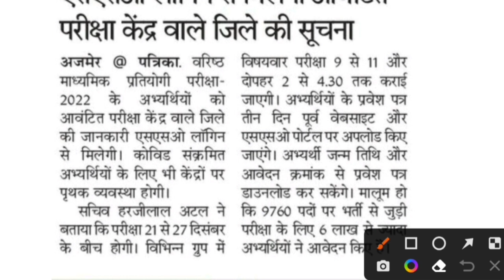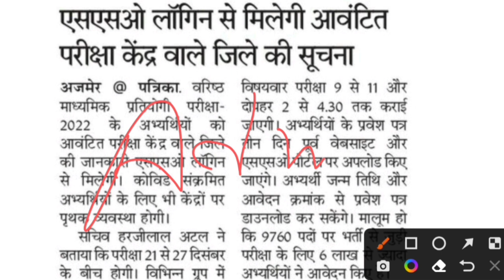Rpsc latest news today / rsmssb latest news / teacher exam date Admit card/ teacher exam center 2022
1st NEWS EXAM 👆

reet today news
reet leval 2 latest news
reet update 2022
reet 6000 post
reet level 2 total post
reet update 2022
reet 31500 post
rbsc reet news
rpsc reet exam date
reet exam date
reet leval 2 exam
rsmssb latest news
rsmssb latest update
rpsc latest news
rbse latest news
rbse today update
rsmssb

reet level 1st result 2022 | reet 2022 result cut off |reet result 2022 latest update | reet

reet level first 2021 ki waiting list Kab Aaegi,
reet level first ki waiting list kab Jari Hogi,
REET waiting list latest news
REET_LEVEL_1_WAITING _LIST_UPDATE

Rajasthan CET NOTIFICATION Out | cet notification kse check kare | rajasthan cet notification 2022

REET RESULT 2022 | REET 2022 RESULT | REET RESULTS 2022 LATEST NEWS TODAY | REET RESULT Future Plus